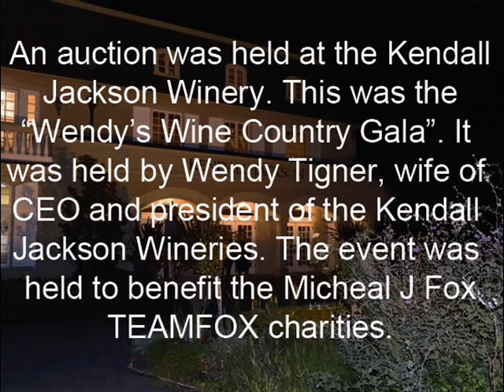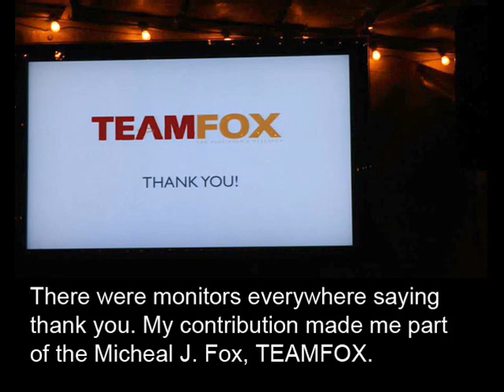WSCwendyspdgala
This small slide show/movie was made on 11/22/11 by myself Jonathan Clark. I was for Wendy's Wine Gala and the Micheal J Fox art auction at the Kendall Jackson Winery in Sonoma  California. Thank you to all who attended and Cyndie Wooley for some of the wonderful pictures. And to Wayne Clark for his wonderful paintings which can be found at waynesclark.com.